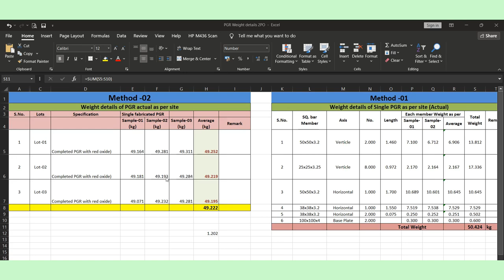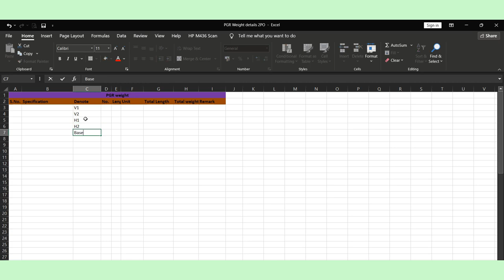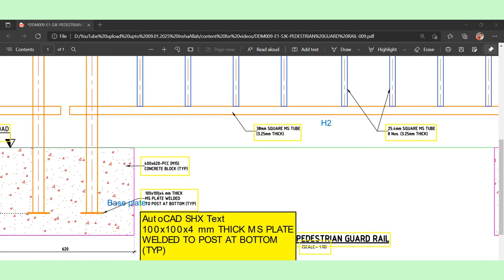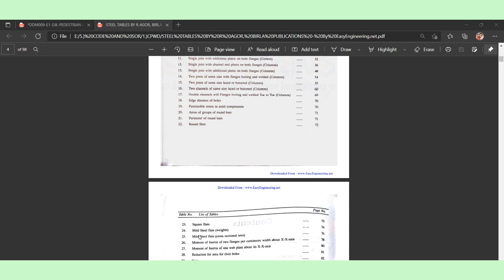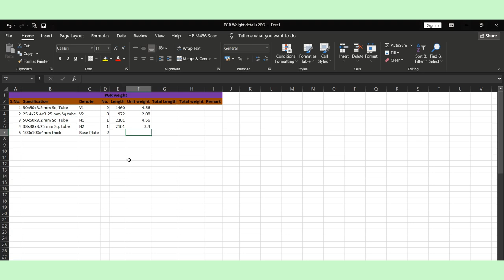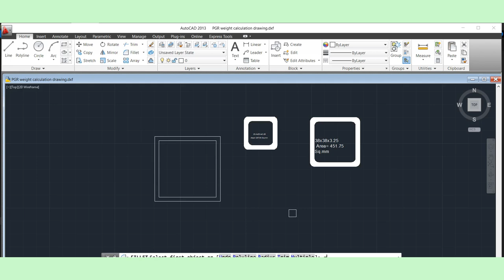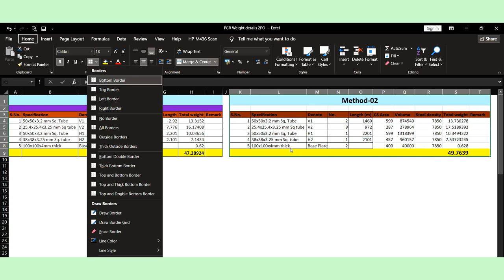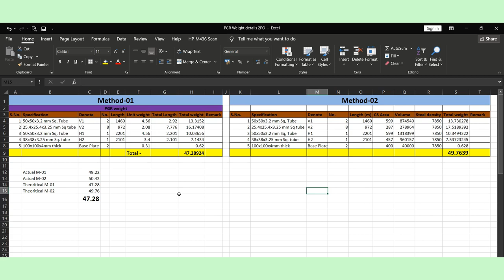Theoretical weight calculation of PGR | Pedestrian Guard Rail Part-02 | Engineering tech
After the part-1 in which i have describe how to calculate actual weight, this video tells about how to calculate Theoretical weight  of PGR Pedestrian Guard Rail . This video contains comparison of actual weight with theoretical weight. Important link given below -